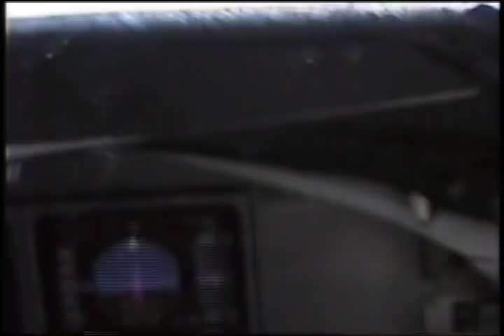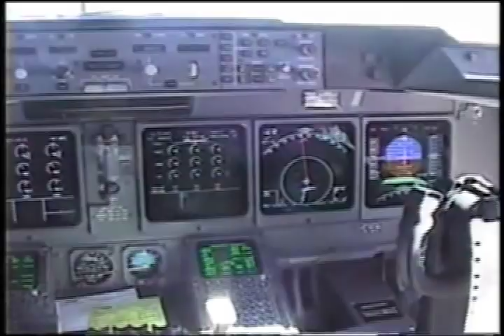VOO ENTRE OSAKA-LOS ANGELES 1996